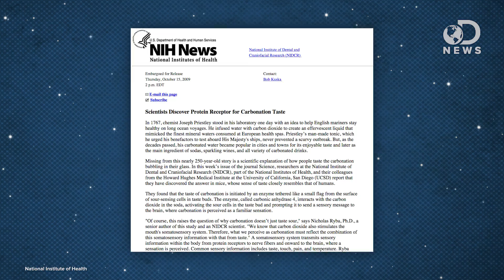Why Do We Like Bubbly Drinks?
New Year’s Eve comes around every year, and millions of people celebrate by drinking champagne. What makes it bubbly?

The science of champagne bubbles
“As midnight approaches on December 31, champagne corks will be popping around the world to usher in the new year. But how do you define a particular kind of fizz? The new science of ‘blaseology’ hopes to find out.”

“The fizz that bubbles up when you crack open a can of soda is carbon dioxide gas (CO2).”

“The traditional champagne flute and flat coupe glass are fine for young wines – but for complex older champagnes, only a wide glass that curves back in towards the top and is filled only a little way will present the bubbles correctly.”

“Bubbly is no secret to science. When you pop a Champagne cork, yeasts ferment sugars and form carbon dioxide gas.”

“A team of scientists from universities in France and Brazil have developed a theory that explains the patterns of fine bubbles that arise in a freshly poured glass of champagne.”

“Champagne, a type of sparkling wine produced from grapes from the Champagne region of France, is among the most recognizable drinks in the world.”

“In 1767, chemist Joseph Priestley stood in his laboratory one day with an idea to help English mariners stay healthy on long ocean voyages.”

Why Do Humans Like Fizzy Drinks?
“Drinking carbonated water has been in vogue since at least 1767, and it doesn't seem to be going anywhere. So what gives us our taste for the sparkling stuff?”

“Popping the cork and toasting with sparkling, fizzy champagne as the clock strikes midnight on New Year's Eve is a tradition in many households around the world. Why is champagne used to mark special occasions and what's its significance?”